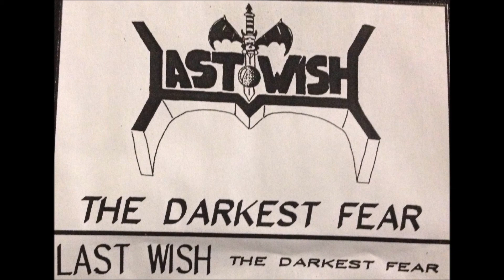LAST WISH - Clouds of Paradise from the 1992 demo The Darkest Fear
LAST WISH
Clouds of Paradise
from the 1992 demo The Darkest Fear

Vocals - Carlos Olivera
Guitar - Jon Burnim
Guitar - George O'Connor
Bass - Rob Alan
Drums - Joe Trabusana